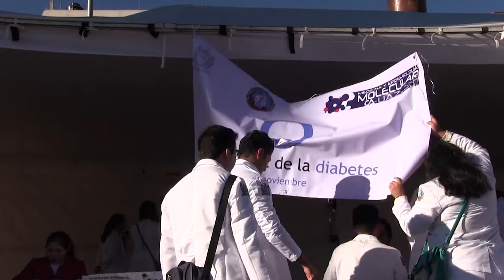La UAZ en el Día Mundial de la lucha contra la diabetes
El 14 de noviembre es el Día Mundial de la lucha contra la diabetes, y la Univeersidad Autónoma de Zacatecas, a través de la Unidad Académica de Medicina Humana, realiza actividades de prevención y detección de esta terrible epidemia, que avanza cada día en nuestro país y en el mundo.